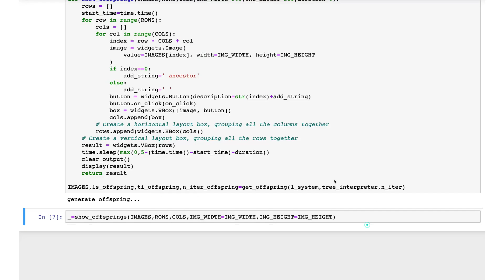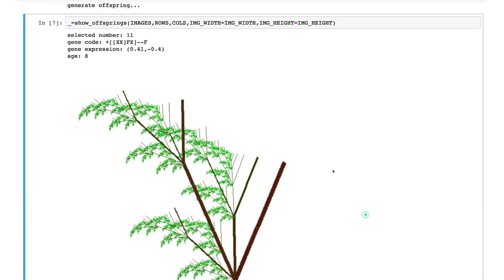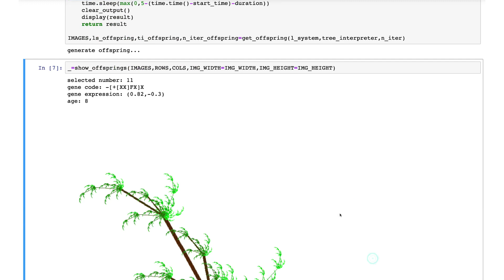Artificial Selection - For Bushes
Hey!
This time my aim is to evolve a tree that has no trunk and looks like a bush.